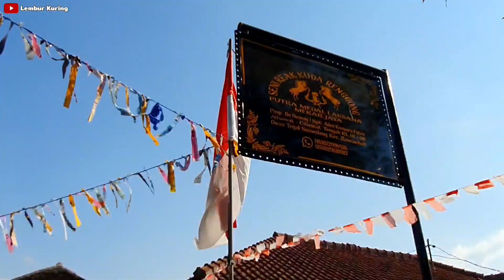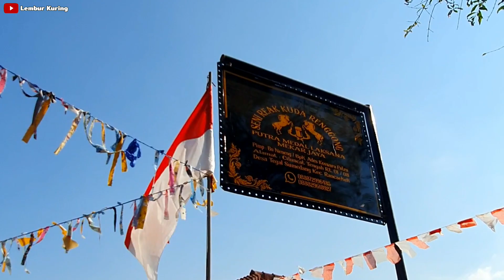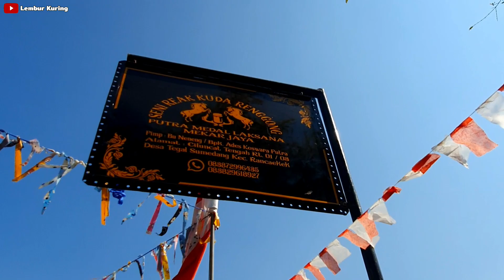SENI REAK❗❗DUET KENDANG TAROMPET KAWIH SINDEN 💥 PUTRA MEDAL LAKSANA | LEMBUR KURING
▶️ PUTRA MEDAL LAKSANA

" Pagelaran Lingkung seni reak kuda renggong Putra Medal Laksana (PML) di Ciluncat Tengah Kab.Bandung ".

▶️ KUDA RENGGONG

Kuda Renggong (aksara Sunda: ᮊᮥᮓ ᮛᮦᮀᮍᮀᮧ) merupakan salah satu seni pertunjukan rakyat yang berasal dari Sumedang. Kata "renggong" di dalam kesenian ini merupakan metatesis dari kata ronggeng yaitu kamonesan (bahasa Sunda untuk "ketrampilan") cara berjalan kuda yang telah dilatih untuk menari mengikuti irama musik terutama kendang, yang biasanya dipakai sebagai media tunggangan dalam arak-arakan anak sunat.

▶️ SENI REAK

Seni Reak merupakan salah satu kesenian rakyat sunda yang berkembang di Jawa Barat.

kuda renggong
putra medal laksana
naik kuda
kuda
kuda sumedang
renggong
lembur kuring
arak arakan